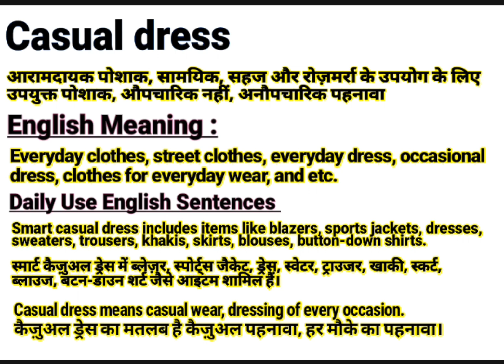Casual dresses meaning in Hindi | Casual dresses ka kya matlab hota hai | daily use English words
About this Video:
This video is about the English Word ‘’ Casual dresses ’’. You will learn the word Casual dresses with its meaning in Hindi and synonyms in English. You will learn this word using in sentences too. Please watch the complete video to empower your English vocabulary using the word “Casual dresses” in your sentences.

Contents of this video:
Casual dresses meaning in Hindi/ Casual dresses का हिंदी अर्थ:
Casual dresses meaning in English/ Casual dresses का अंग्रेजी मतलब:
Casual dresses Sentences in spoken / Daily Use Sentences

Your queries In this Video:
What is Casual dresses ?
Casual dresses ka kya matlab hota hai.
Casual dresses pronounce.
Casual dresses meaning in Hindi.
Casual dresses meaning in English.
Casual dresses meaning.
Casual dresses synonyms.
Casual dresses synonyms in English.
Casual dresses use in sentence.
Casual dresses in Hindi and English.
Meaning of Casual dresses .
Meaning of Casual dresses in Hindi.
Meaning of Casual dresses in English.
Pronunciation of Casual dresses .
Synonyms of Casual dresses .

Educare Desk